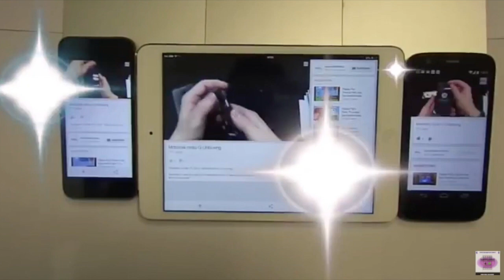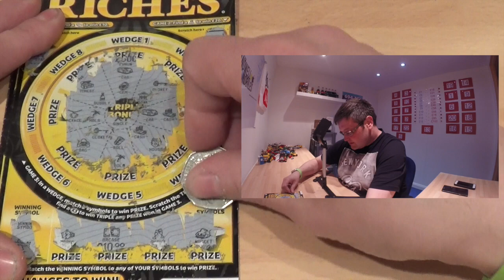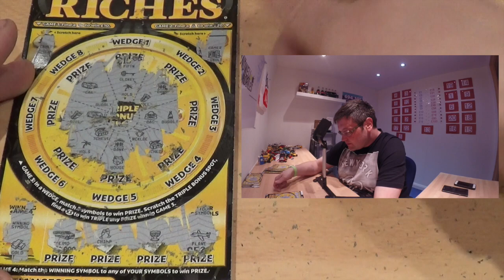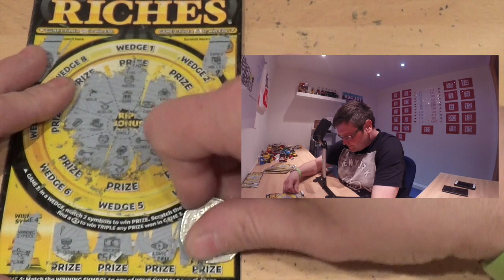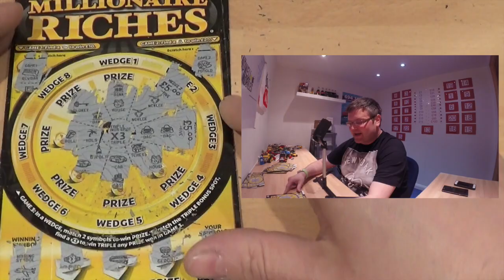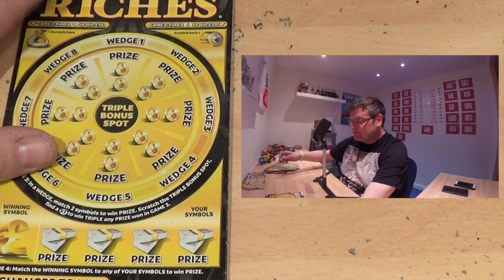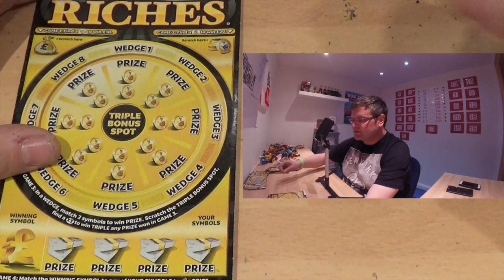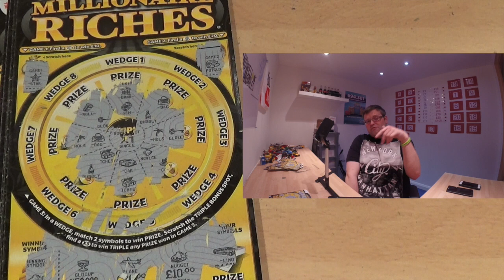Full Pack of 40 Millionaire Riches Scratchcards